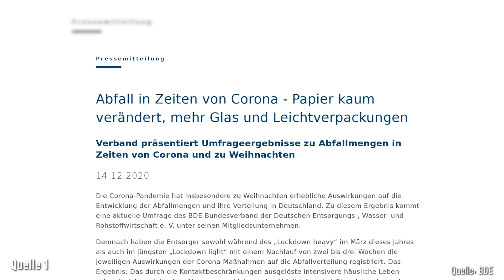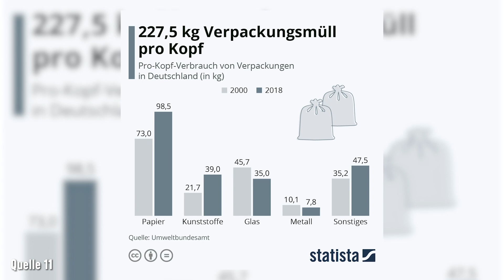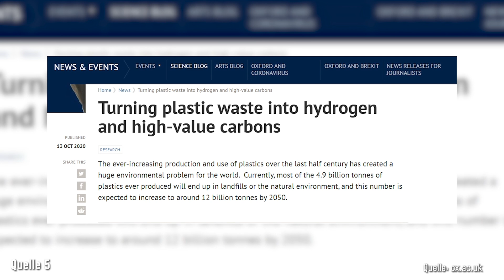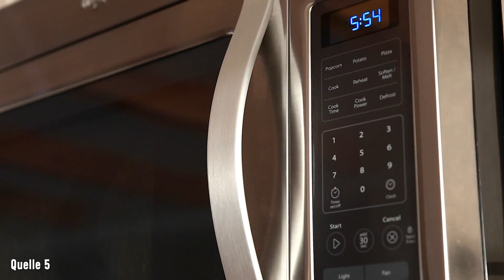Hyundai | H2U | Science Journey | Jacob Beautemps | Ep. 2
Kraftstoffverbrauch (Wasserstoff) für den Hyundai NEXO 120 kW (163 PS) 1-stufiges-Reduktionsgetriebe: innerorts: 0,77 kg H2/100 km;
außerorts: 0,89 kg H2/100 km; kombiniert: 0,84 kg H2/100 km. CO2-Emission kombiniert: 0 g/km; CO2-Effizienzklasse: A+. Die angegebenen Verbrauchs- und CO2-Emissionswerte wurden nach dem vorgeschriebenen WLTP-Messverfahren ermittelt und in NEFZ-Werte umgerechnet.

Kraftstoffverbrauch kombiniert nach WLTP Verfahren: 0,95 kg H2/100km; CO2-Emission nach WLTP kombiniert: 0 g/km.
Schau dir die zweite Science Journey mit Jacob Beautemps an und erfahre, wie aus Plastikmüll Wasserstoff gewonnen werden kann.

Jacob ist unterwegs in seinem NEXO und teilt seine Gedanken über das Thema Plastikmüll und clevere Innovationen, um diesen zu reduzieren.